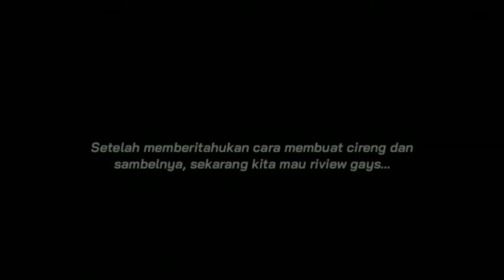Cireng super enak buatan Emakku | my icips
Cireng super enak buatan Emakku
Cemilan tradisional yang enak dinikmati kapanpun, apalagi makan nya dicocol dengan sambal kacang yang pedas.
enak banget guys.
Yuk langsung aja ditonton video nya, ada resep untuk membuat cireng nya juga loh..